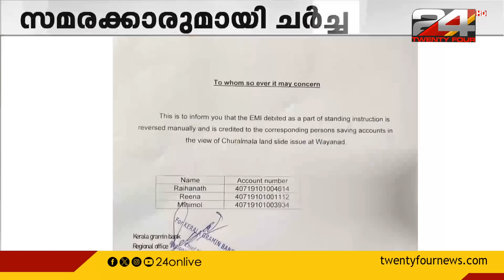വയനാട്ടിൽ ജനരോഷം ; ദുരന്തബാധിതരുടെ പണം പിടിച്ചു ;ഗ്രാമീൺ ബാങ്കിനെതിരെ പ്രതിഷേധം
Protest against kerala gramin bank on emi from Wayanad landslide victims